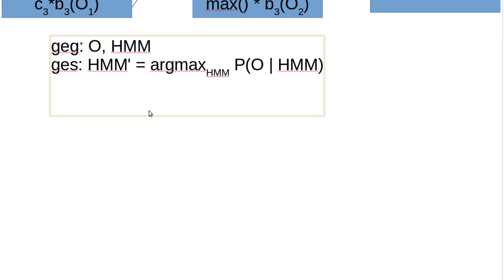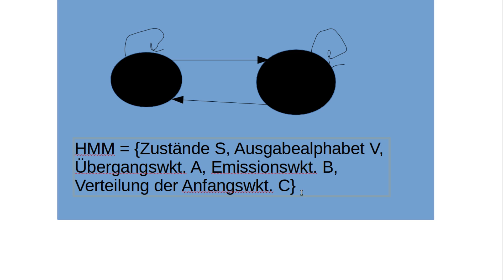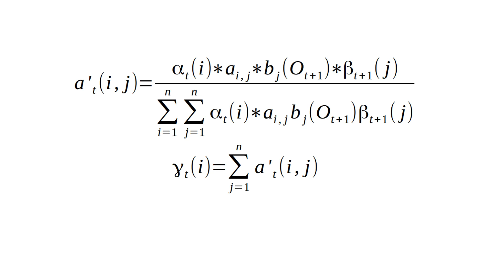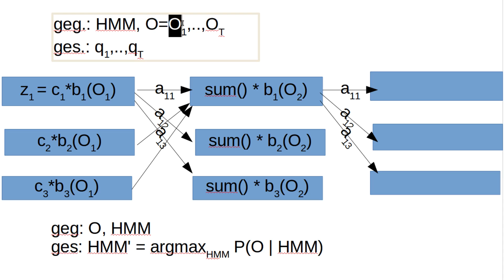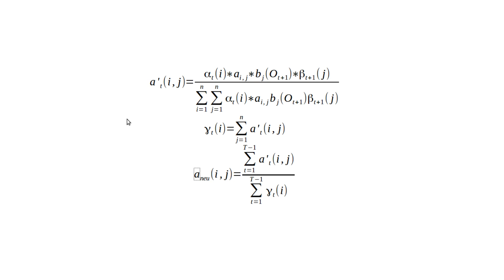Machine Learning #47 - HMMs #4 - Der Baum Welch Algorithmus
In diesem Tutorial sehen wir uns den Baum-Welch Algorithmus für HMMs an.